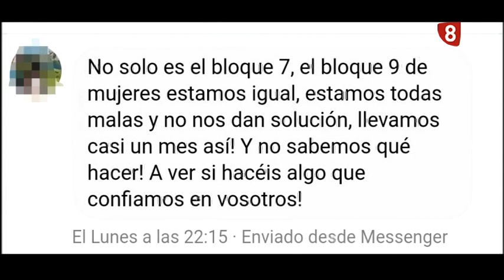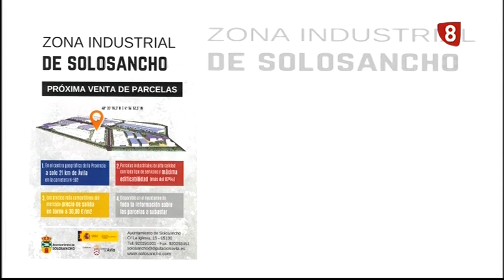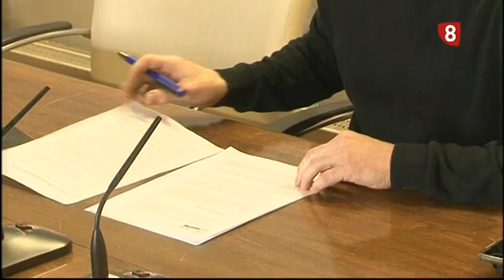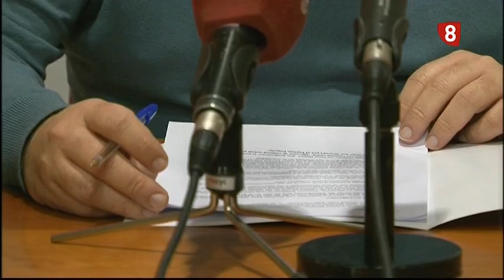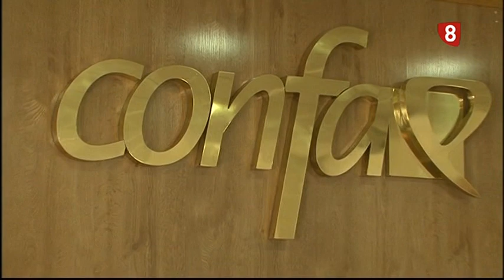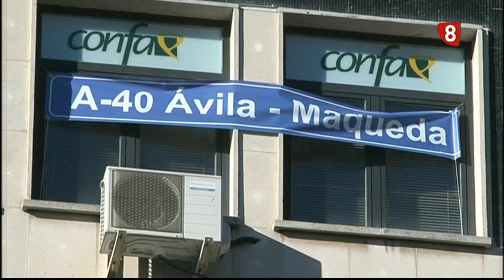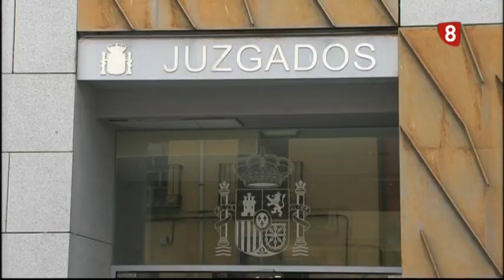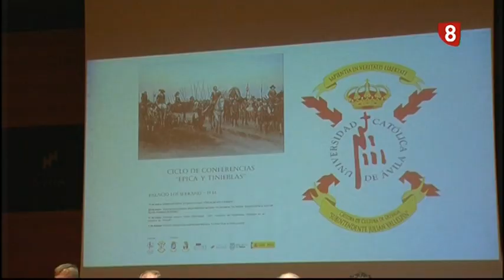INFORMATIVO VIERNES EDICIÓN NOCHE 8-2-19